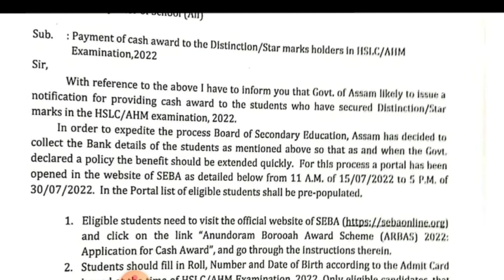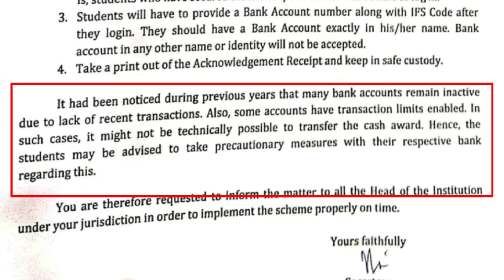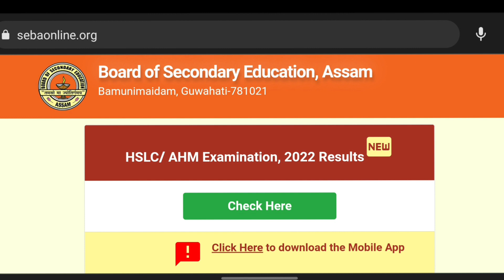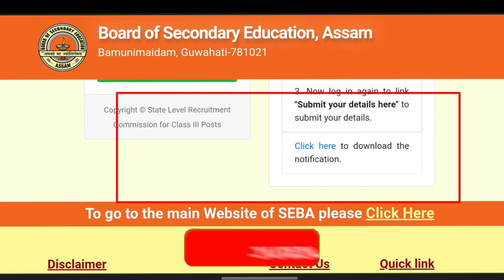Assam Govt Gives Rs.16,000 For 1st Division Students | ARBAS Online Apply Full Process HSLC AHM 😱😱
ARBAS online Apply Full Process